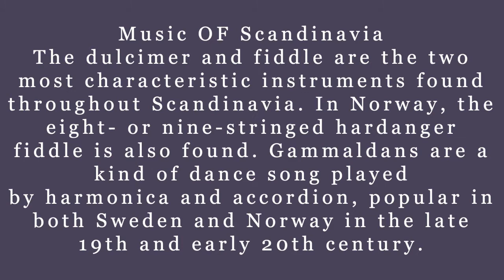Amazing Scandinavian and World Music: These are the most MUST-HEAR Tracks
In this video, we're going to listen to some of the most amazing Scandinavian and World Music tracks. From hard-hitting Folk to haunting Ballads, these tracks will transport you to faraway lands and into the hearts of unforgettable characters.

If you're looking for some amazing Scandinavian and World Music to add to your playlist, then look no further. These tracks will captivate your ears and take you on an unforgettable musical journey. Sit back, relax, and enjoy!
Music Of Scandinavia/World Music
The dulcimer and fiddle are the two most characteristic instruments found throughout Scandinavia. In Norway, the eight- or nine-stringed Hardanger fiddle is also found. Gammaldans are a kind of dance song played by harmonica and accordion, popular in both Sweden and Norway in the late 19th and early 20th centuries.